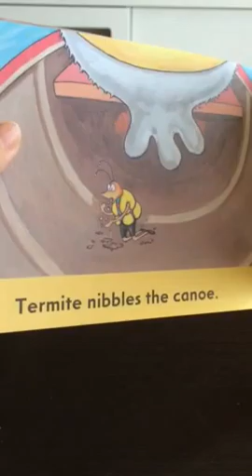Termite In The Canoe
Brand New Readers S-8